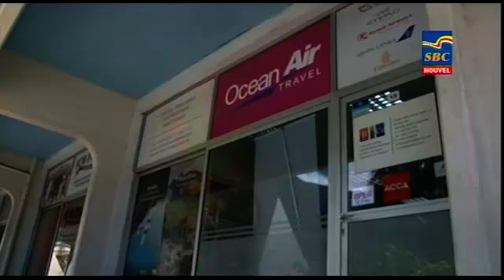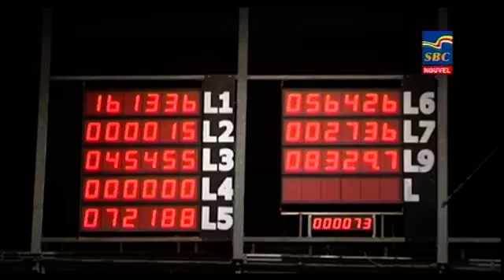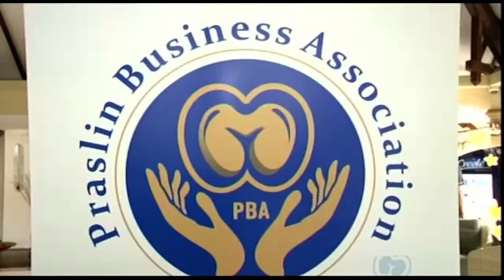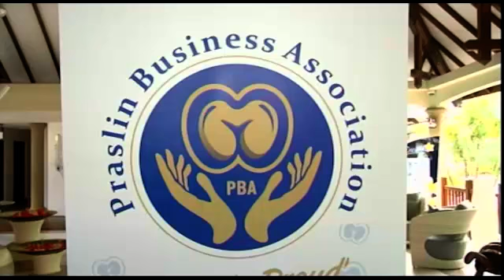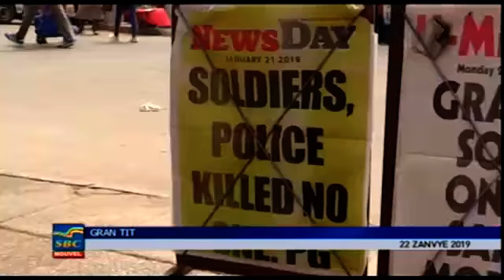8 p.m News 22-01-2019